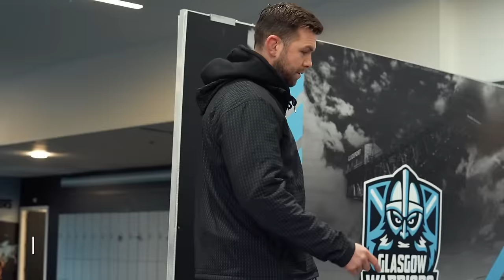EXCLUSIVE: Inside Glasgow Warriors - Ryan Wilson Returns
Watch Ryan Wilson return to Glasgow Warriors as he endures a day of training in preparation for their match against Ulster in Round 6 of the URC.